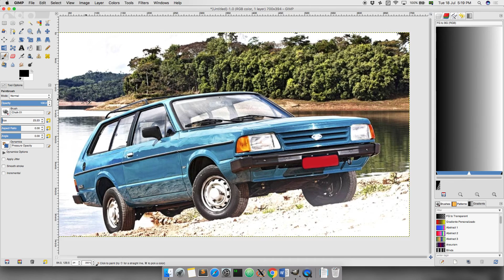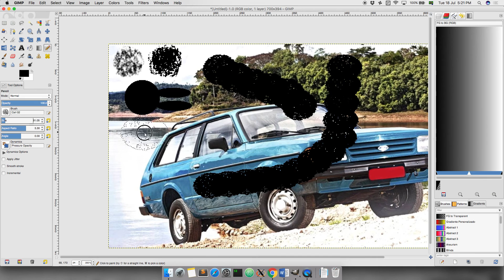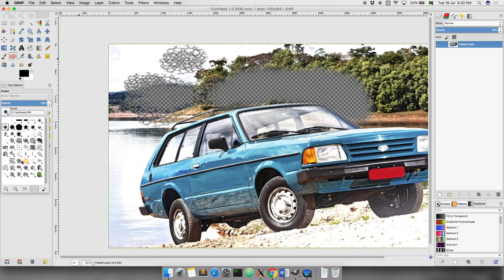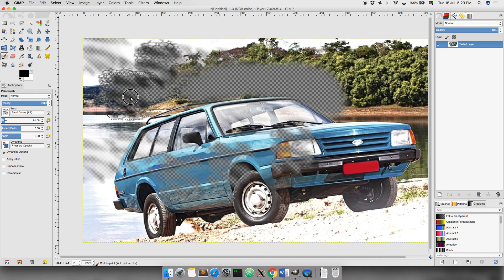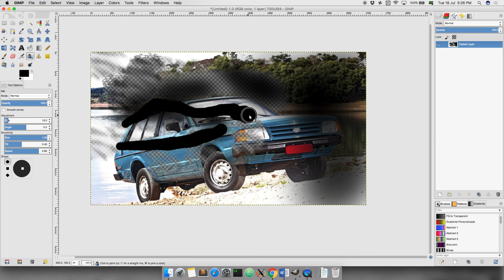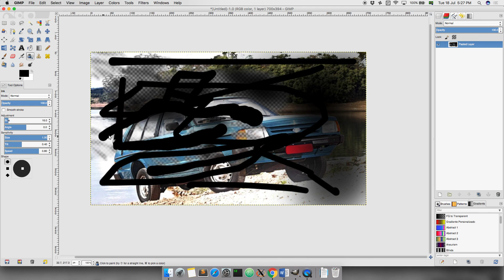Gimp 07 - Ferramentas de Pintura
Este vídeo mostra os principais recursos das ferramentas de pintura do Gimp.